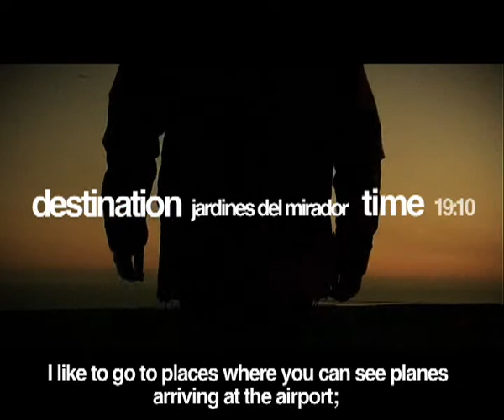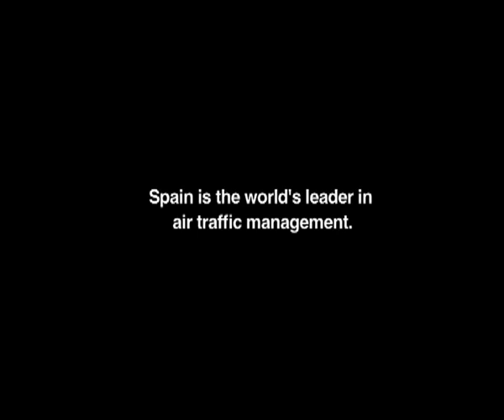Air Traffic Control - ICEX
Spain is a leader in the treatment of flight and air traffic control plans.